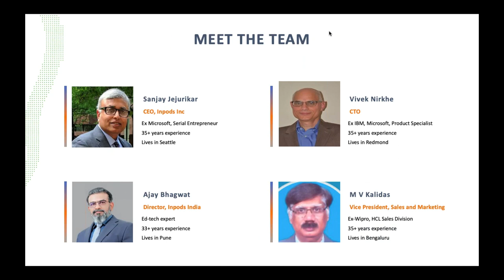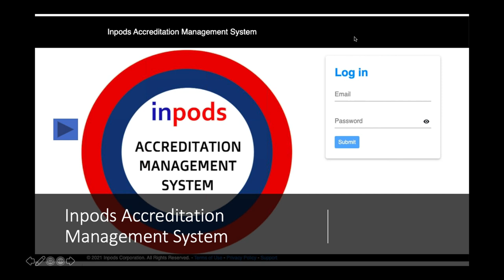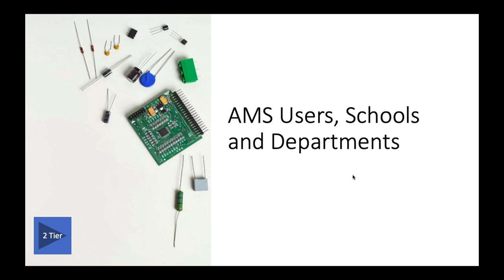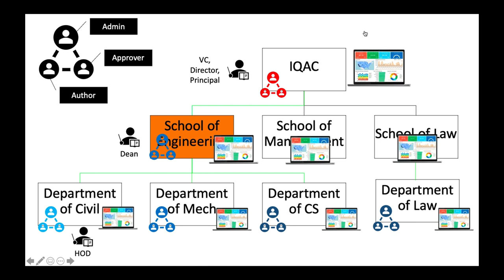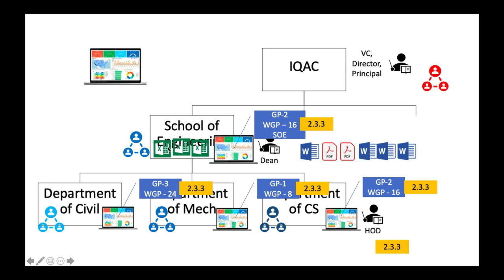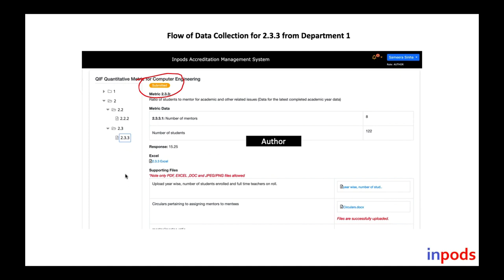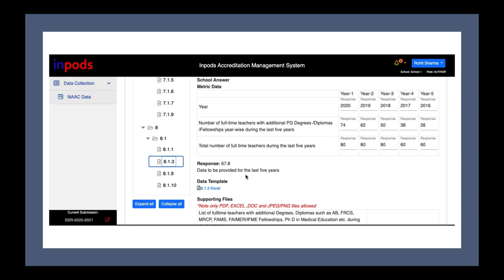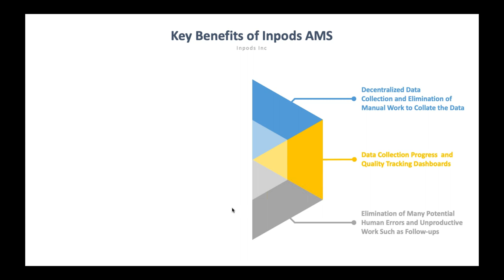NAAC Accreditation Data Management System by Inpods, USA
Presentation of NAAC accreditation Management System by Ajay Bhagwat